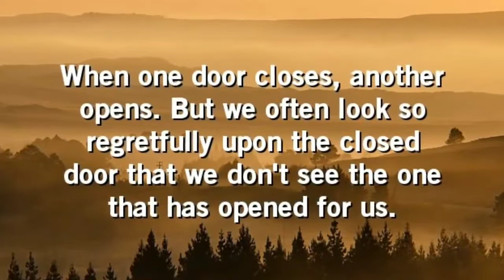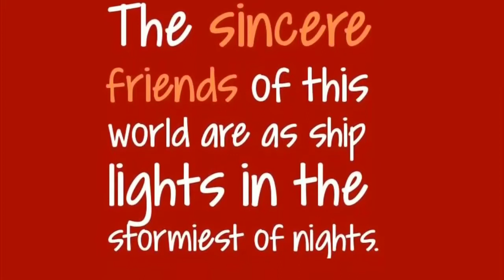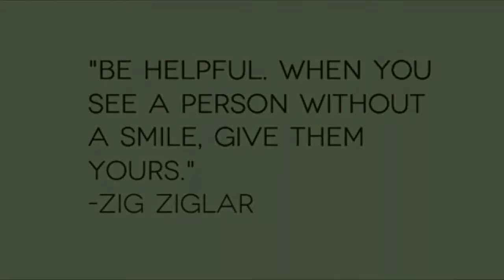best inspirational video in hindi best motivational quotes in Englishi by Er.mahendra kumar